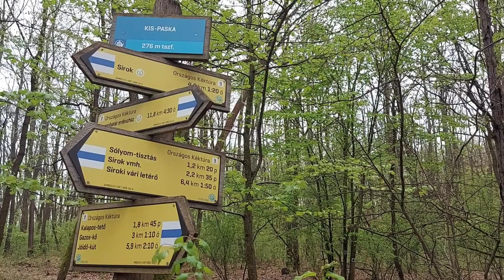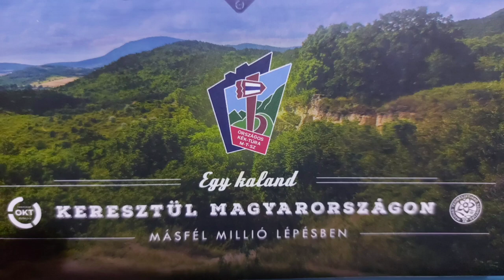Országos Kéktúra: Sirok-Mátraháza (21.szakasz)